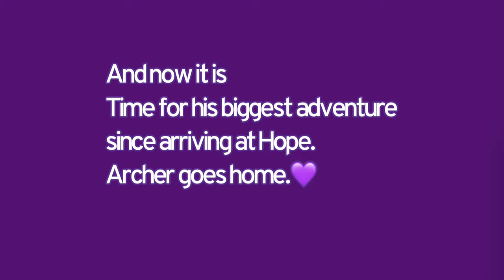Orphaned Foal Gets Adopted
ADOPTED!!!
Archer's Adventures - His rescue bff Norma says goodbye while his new family and his new human bff Teagan say hello!  We are thrilled to share that Archer has found his home, his herd, and his family!  This little orphaned colt rose up against all odds; a roundup, loss of his mother, a serious wither injury to finding a connection with his orphaned friend Arrow, arriving at Hope, finding his rescue BFF Norma, Arrow going home to her new family, and now Archer is HOME!!!  Below is a love letter to Archer from his rescue bff Norma and the promise of a better life from his new family and special person Teagan.

“Dear Archer,
Your start in this life was a rough one, but somehow you found your way to all of us at Hope.  You have been loved from the moment the team looked into the trailer and saw your frightened face.  The injury you arrived with required so much attention, most of which I’m sure was uncomfortable, if not downright painful, yet you took it all in stride.  You’ve been such a brave little guy all along and I am so thankful that I had the honor of being your human for a while.  We did some silly stuff and I'm sure you wondered why, but your curiosity over came fear and you seemed to enjoy my over the top reactions and hugs.  You, my little friend have been and will continue to be loved by so many people, especially our new family.  I will always be so proud of you and will hold you in my heart forever.  Have fun on your new adventures!  I love you - your pal, Noma"

“Welcome home Archer,
The horse we lost, Dandy, was our friendliest horse. No one had to work for his love and attention. When Teagan met Archer she said he reminded her of how Dandy came up to her. The way Archer looked at her was just like Dandy looked at her. As she shared this with me she had tears in her eyes. Both Albert and Archer are helping to heal our hearts!  She saw something in Archer's eyes and fell in love.”  - Sarah Grosvenor